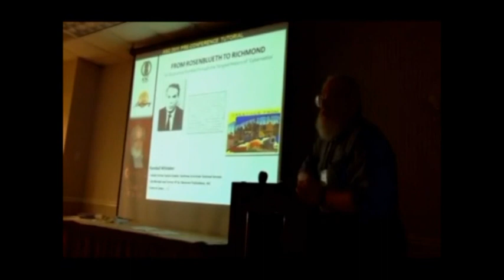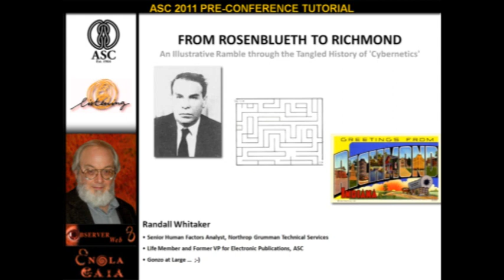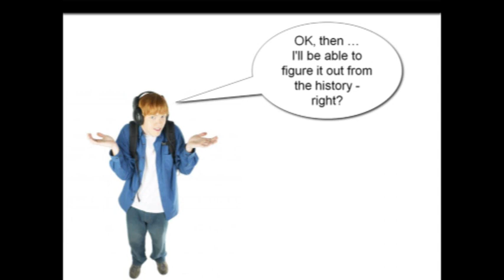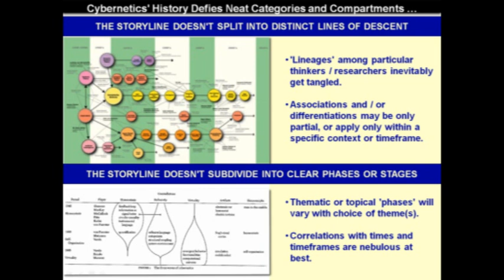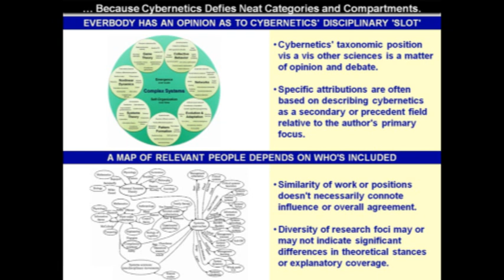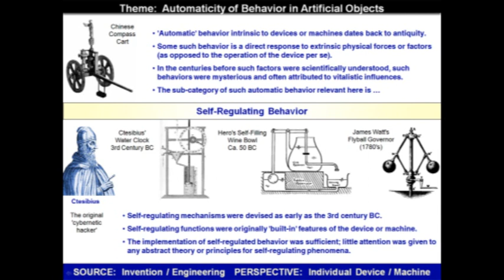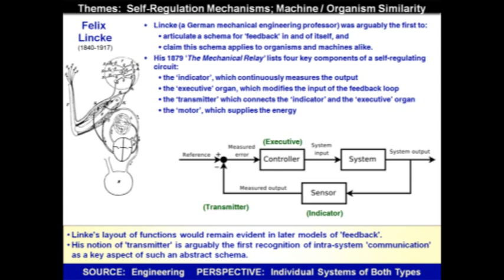From Rosenblueth to Richmond - Part 1/6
From Rosenblueth to Richmond is a one-hour historical review of cybernetics that was delivered by Randall Whitaker on August 10th 2011 in the context of the American Society for Cybernetics' Conference on Listening.

Synopsis: Ask someone on the street what 'cybernetics' is, and they're likely to say it's got something to do with robots, computers, and / or the Internet. Ask someone in academia, and they're likely to say it's an antiquated atomic era meme or a transdisciplinary experiment that spawned (e.g.) robotics, AI, control theory, and a variety of organizational management theories before fading away. Ask anyone why a cybernetics society would hold a conference on 'listening', and the likely response would be 'huh?!?'. This tutorial will provide a historical review of selected themes and developments explaining how 'cybernetics' isn't what most people think it is, and why in its current second-order form cybernetics indeed has a proper interest in interpersonal communication (e.g., 'listening').

In this tutorial Randall Whitaker makes important contributions to the field of cybernetics, including the recognition of the pivotal role played by Arturo Rosenblueth in the development of cybernetics, as well as a sketch for a new definition of cybernetics as "not so much control or communication per se, but the notion that the trajectory of a behaviour is mediated by reference to something else".

Recording and editing: Thomas Fischer